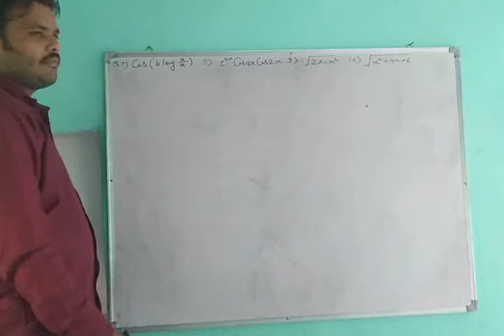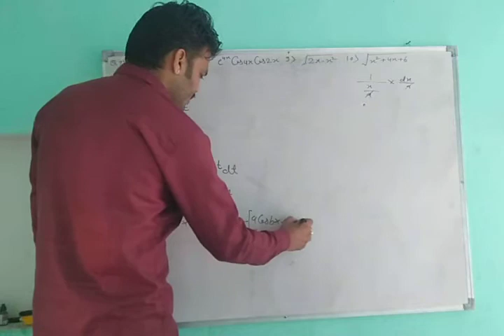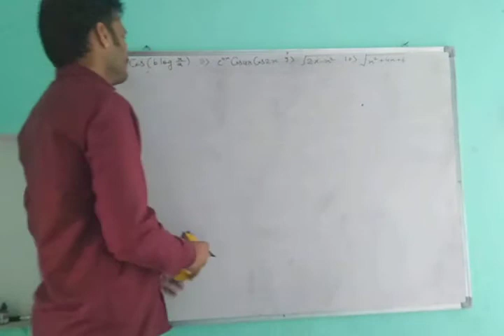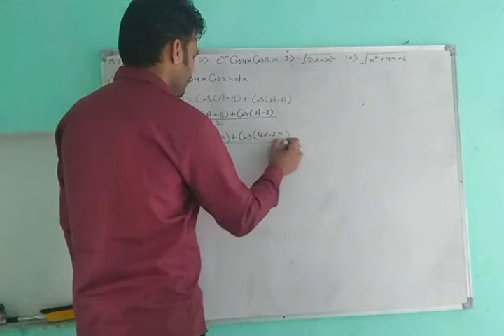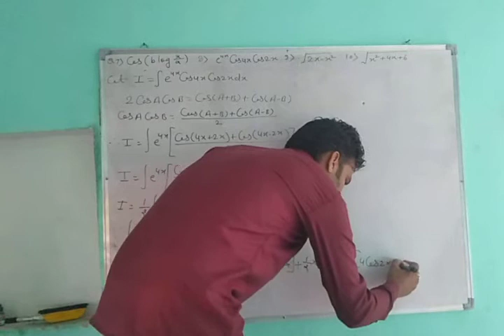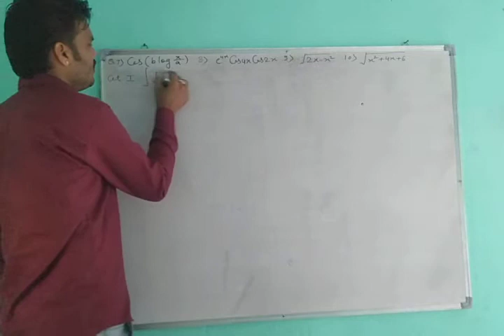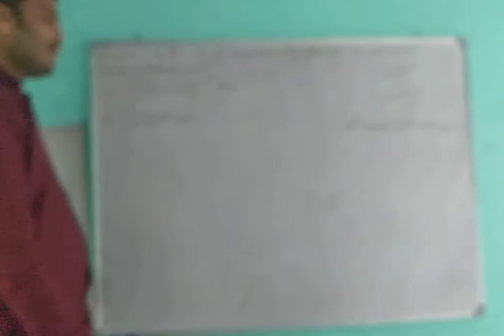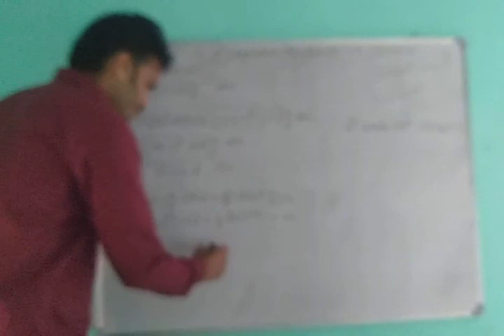Integration part 64(a)